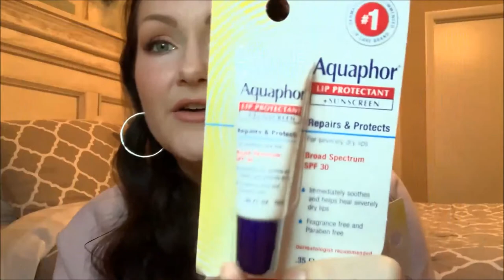Ulta Haul- Repurchases and some new goodies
Hey guys,
I hope you enjoy this rather large Ulta Haul! What can I say, I can never pass up a good sale :-)
Jess